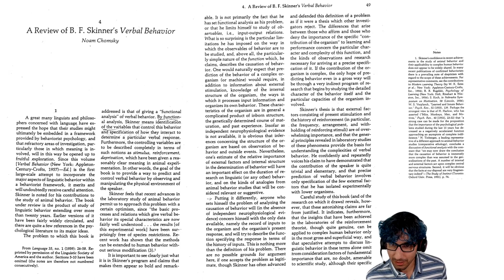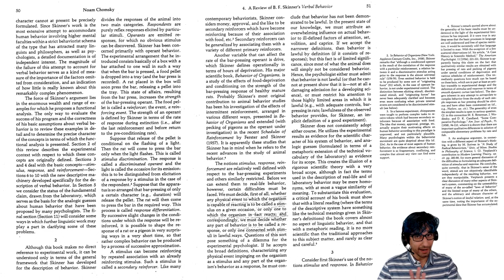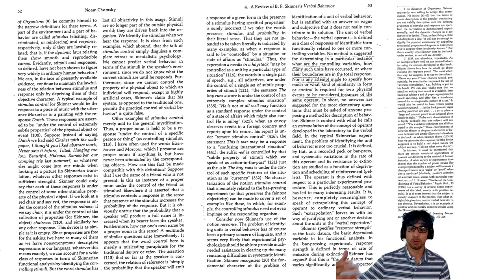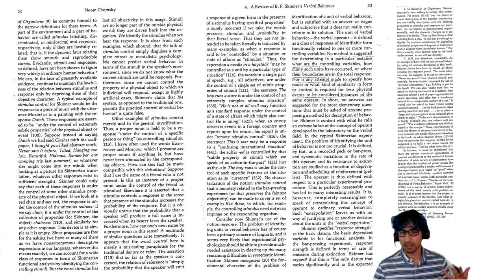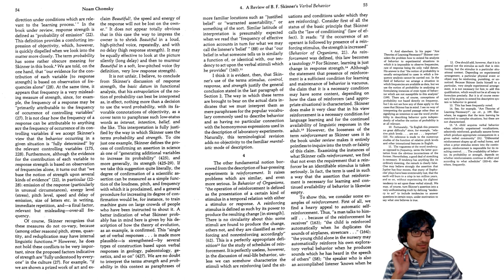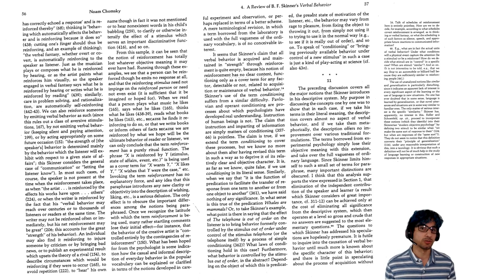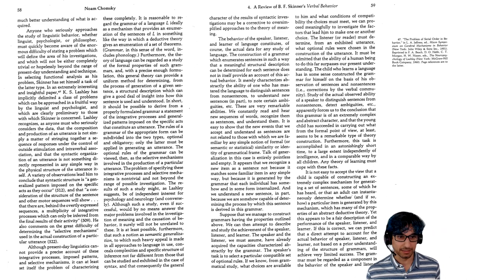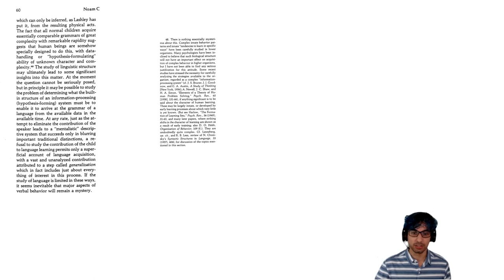Let's Read! Noam Chomsky, 1959, Review of B.F. Skinner's "Verbal Behavior"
0:00:00 - My introduction
0:10:03 - Section 1
0:22:41 - Section 2
0:42:41 - Section 3
1:17:06 - Section 4
1:34:37 - skip Sections 5-10, start at Section 11

Full text of the review at the official Noam Chomsky website (not run by him)

The Wikipedia article about Chomsky's book, Syntactic Structures, that came out around the same time

A re-appraisal of Chomsky's review, 50 years later (by a Skinner sympathizer)

A Subreddit dedicated to demonstrating just how unique most sentences are